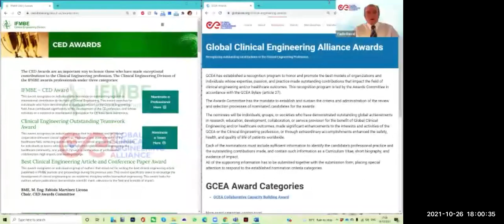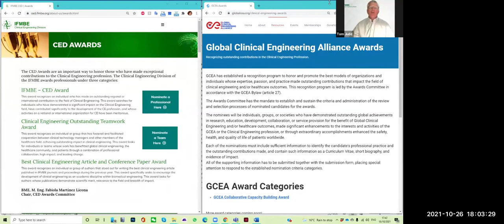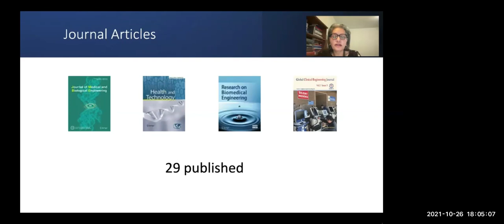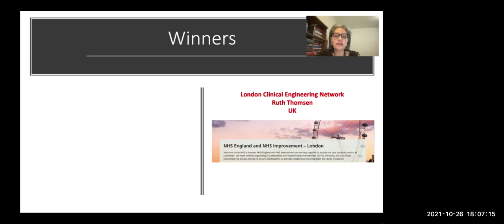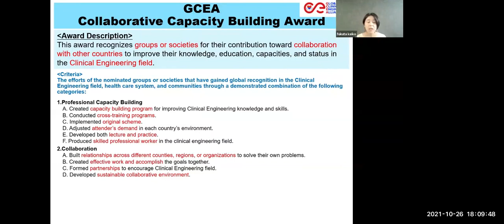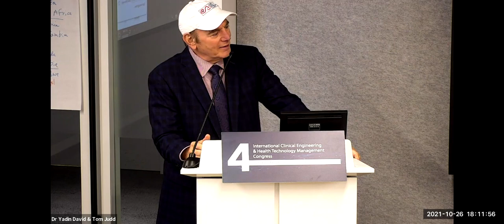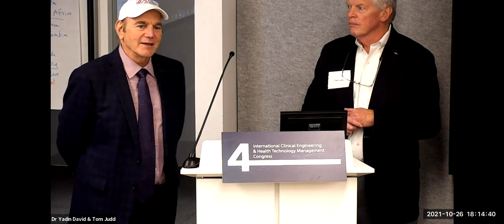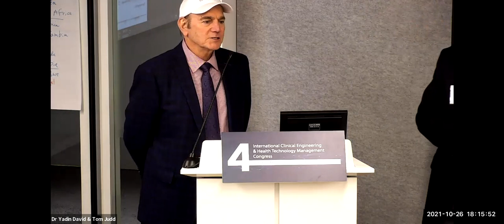IFMBE CED & GCEA Global Clinical Engineering Awards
IV ICEHTMC Award Presentation.